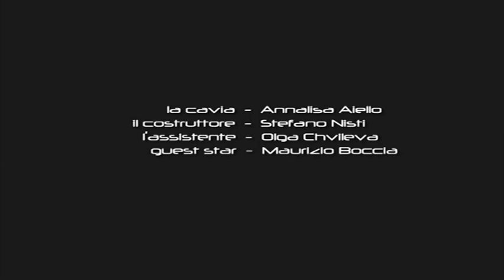Il dolly umano illustra il luogo di lavoro durante la pausa pranzo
Perchè spendere 200 euro per una GoPro? Vi faccio vedere come risparmiare con la nuova frontiera ingegneristica: il dolly umano!

La cavia: Annalisa Aiello
Il costruttore: Stefano Nisti
L'assistente: Olga Chvileva
Guest star: Maurizio Boccia